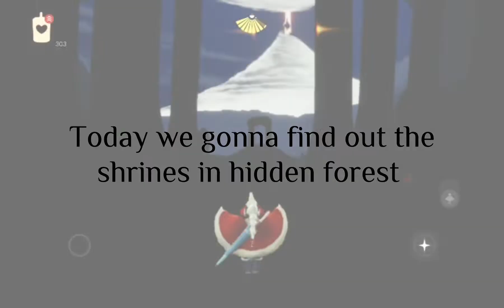Map shrines location- Hidden forest -sky:childrenofthelight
skip using this

00:18 1/9
01:18 2/9
02:35  3/9
04:20 4/9
05:47 5/9
07:11 6/9
09:00 7/9
10:14 8/9
11:40 9/9

location of other maps